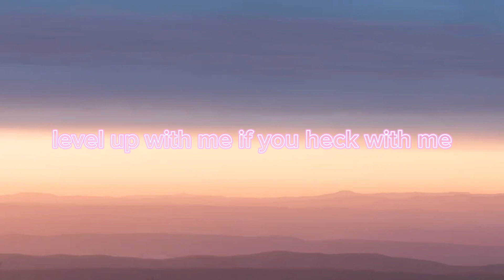Sonic David - Red Shovel (Lyrics)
Sonic David Red Shovel (Lyrics) @SonicDavid @SonicDavid2